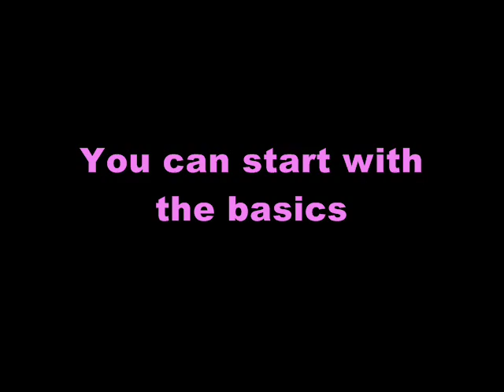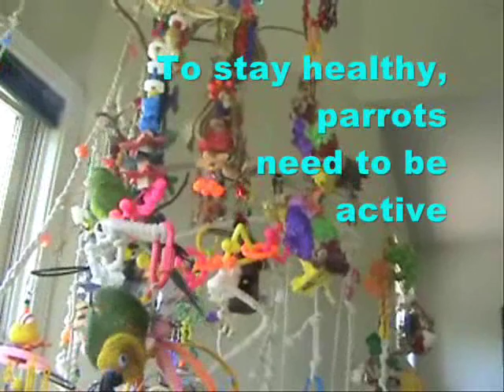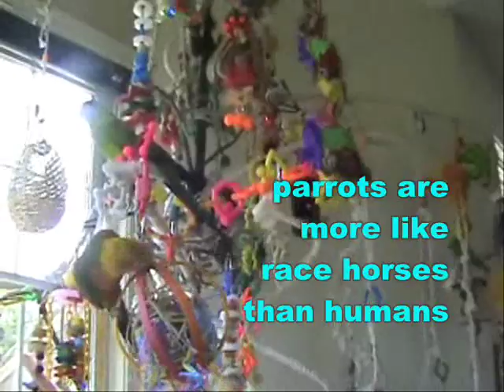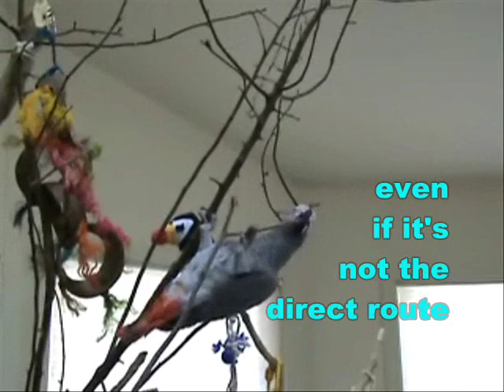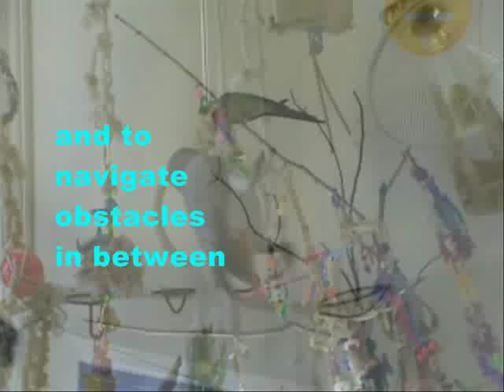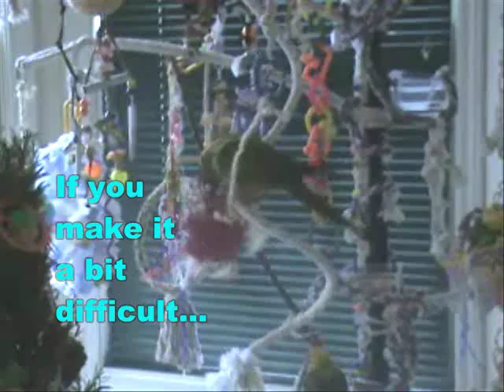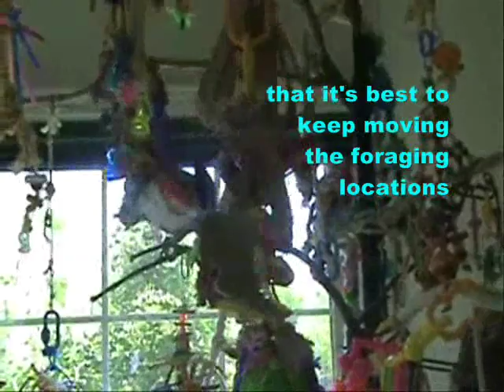Fun Parrot Play Gyms and Tree Stand Perches -- Getting Your Bird Out of Cage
Does your parrot need a play gym?  What kind of play gyms are there?  How big should your play gym be?  How will your parrot use the gym--how much activity can you expect?  Do you need to spend a lot on a gym?  See actual footage of parrots using all size gyms--from small perches and sandboxes--to home-made ceiling-height gyms.

We have learned that parrots need to come out of the cage for their sanity.  Parrots are flock creatures, so it makes them happier and much better socialized with humans. Veterinarians are now advising that our birds need to come out for their health, too.  Parrots should be getting exercise--just like other animals.

The best way to exercise your bird is to build an aviary, so your bird gets sunlight along with a large area to move and play.

However, if you don't have the room or the money for an aviary, or you live in a place where you cannot have one... an indoor parrot play gym is one of the best ways to give your bird some good quality out-of-cage exercise.

In addition to exercise, a play gym gives parrots a place to hang out and be entertained--even flighted birds.  It keeps them busy and keeps that beak out of trouble ;)

And since watching parrots play is a lot of the fun for humans, a play gym is just as cool for us as it is for our birds.

because someone has already asked...
yes, one of the large gyms we made ourselves for maybe 10 dollars in parts--it's made of all natural wood from the tree trimming on our grounds, and we put it on a formica base.  the "trunk" and main cross-bar are stripped crab apple parts.

the other trees were reasonably low-cost, ready-made bases for wild bird trees that we built up over time.

NOTE--woods are non-toxic species, and we cleaned any wood with 20 percent chlorine in water, then rinsed and scrubbed with vinegar with a good water rinse, then dried in the sun to kill bacteria.

here is the link to our other video that shows how we got those lower-cost play gyms that we didn't have to make from scratch...